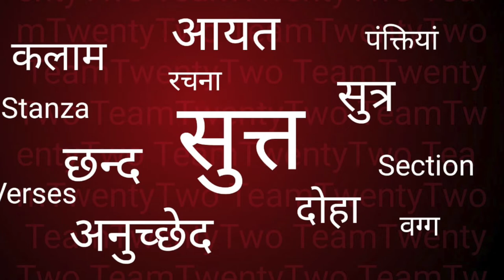बुद्धिविलास नहीं है बुध्द का धम्‍म/Sudhir Raj Singh/Team Twenty Two